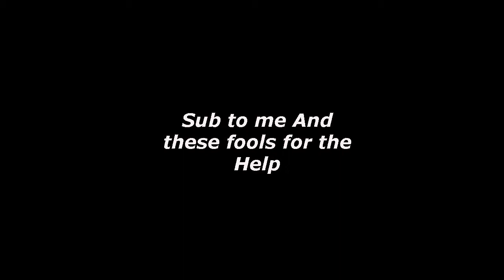R6 Funny Moments #1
I'm a small Aussie YouTuber who enjoys playing R6 and OW, and also enjoys making videos. I'm quite a small channel, but I still post for my few subscribers. Special thanks to Cletcher Flayton , for helping with clips and even providing a couple for my use, and also to Muted for providing help in these clips. All of my videos are currently being made with premiere pro.